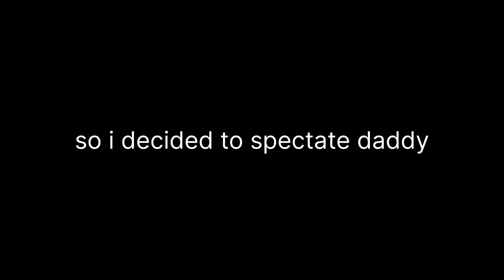Movement Sniper?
Sniper movement